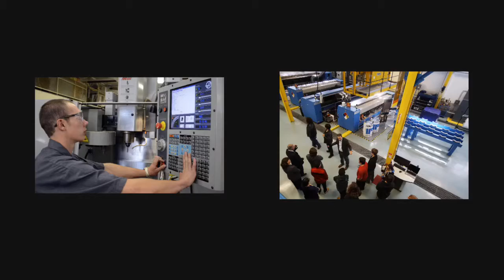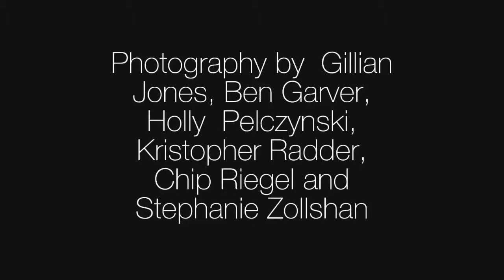Education 101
An overview of education in Southern Vermont and the Berkshires by Jenn Smith And the New England Newspapers photographers.